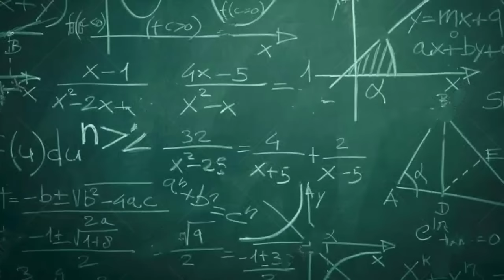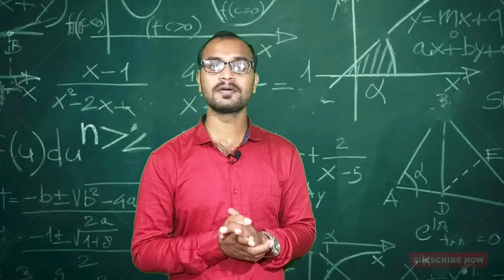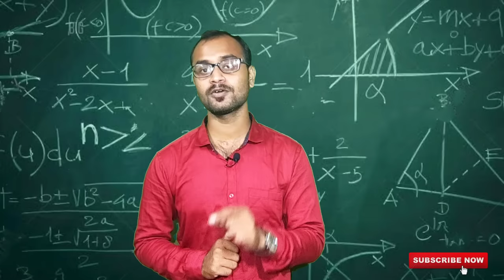Polytechnic Courses করার পরে কত টাকা Salary পাবে? কতক্ষণ Duty করতে হবে? B.Tech কিভাবে করবে?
এই ভিডিওটির মাধ্যমে তোমাদের সমস্ত ভবিষ্যতের ইঞ্জিনিয়ারদের একটি বাস্তব জীবনের সাথে পরিচয় করাবার চেষ্টা করা হলো ডিপ্লোমা ইঞ্জিনিয়ারিং সম্পূর্ণ করার পর তোমরা কত টাকা মাইনে তে কাজ পাবে কি ধরনের কাজ তোমাদেরকে করতে হবে বা তোমাদের পরিচয় কি হবে সেই নিয়ে এই ভিডিওটির মাধ্যমে ডিটেইলস এ আলোচনা করা হয়েছে।

Scheme - NAPS
Post : Trainee Engineer (Production Department/Quality/ maintenance engineer)
Qualification - Diploma Mechanical/ Automobile (Only Female)
Salary-Rs.16800/-

যদি জব ইন্টারভিউয়ের জন্য এপয়েন্টমেন্ট না বুক করা থাকে তাহলে এই লিঙ্ক থেকে এপয়েন্টমেন্ট বুকিং করে তারপর আসতে হবে

টোটাল 7 আলাদা কম্পানি আছে, আইটিআই ডিপ্লোমা বিটেক এবং নরমাল উচ্চ মাধ্যমিক পাস ছেলেমেয়েদের জন্য।
যারা আসতে পারছে না তারা প্লেসমেন্ট প্রটেকশন করছি অনলাইনে পেমেন্ট করতে পারো

Company Name: SuMax Enterprises Pvt. Ltd.
Diploma. Salary 15200/-
BE / B.Tech Mechanical Rs.16200/-
Duty : 8H Shifting
Bus+Canteen Available.

2) Lucus TVS - PUNE
Salary : 16500/- CTC
DME/AUTOMOBILE

3) Flash Electronics -Pune.
Salary: 16500/- CTC
(DEE/ETC/EEE)

4) Voos Automotive -Pune.
(DME /ETC/DEE)

5) Mahindra CIE -Bangalore(Only ITI FITTER /DME)
Salary:18375/-
PF+ESI

6) Wishtorn-iPhone Company
Salary :18000/-
Only Female
Any Diploma Passout

7) GKN Drive Pune
Salary:18000/-
Diploma ME/ Automobile

✨ Topics Covered ✨
howcanihelpu
howcanihelpyou
educare consultancy service
educare consultancy service
Educare consultancy jobs
Educare consultancy service krishna sir
Krishna Ghosh
Krishna sir
job fair
mechanical engineering job
electrical engineering job
electronics job
job updates by eduacre
jobs by eduacre
jobs in howrah
jobs in bangalore
tata autocomp system job vacancy
tata motors job
L&T job
educare consultancy service
educare jobs
domkol polytechnic college
domkol polytechnic college job fair
kolkata job fair
diploma freshers job
jobs vacancy at howrah
dana india pvt ltd job vacancy
bajaj pune job
mahindra cie job
mechanical Engineering job interview
mechanical Engineering job vacancy
diploma mechanical jobs
diploma electrical jobs
diploma electronics jobs
govt. of india job
polytechnic jobs in pune
mechanical jobs in bangalore
mechanical jobs
mechanical job interview
iti jobs
polytechnic jobs
polytechnic jobs
work from home jobs
direct jobs
electronics jobs
pune job vacancy
pune company job vacancy
pune job vacancy
fesher job vacancy
mahindra recruitment
diploma job vacancy in pune
mahindra cie company main nikli hai bharti
chennai job vacancy freshers 2023
job vacancy 2023
mnc company me job pune
job vacancy fresher
privet job
job consultancy
best job consultancy
mahindra cie 2023 hiring companies
mahindra cie job vacancy
dana india chakan job vacancy
dana india puen job
jobs in puen chakan
diploma freshers job
iti fitter job
mechanical engineer job in pune
pune mnc company job requirements